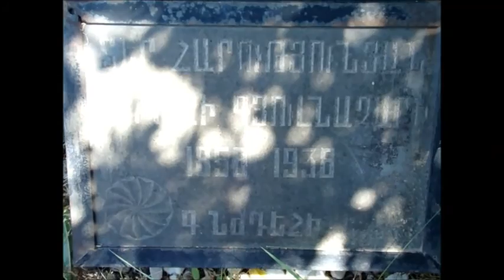Nzdehi mor gerezmane Dilizanum 2015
Союз Нахичеванских Армян каждый год организует поломничество на могилу матери Нжде в Дилижане, с нами всегда едит внучка Нжде - Эсфира, и внук сестры Нжде Бабаян Армен, ответственная за музей Нжде заслуженная певица Армении Гаяне Нерсесян. В этом году с нами был Сергей Христофорович Гюльназарян - родственник со стороны матери Нжде.